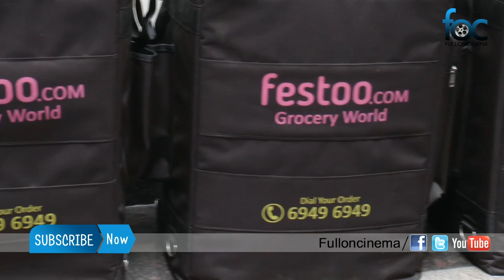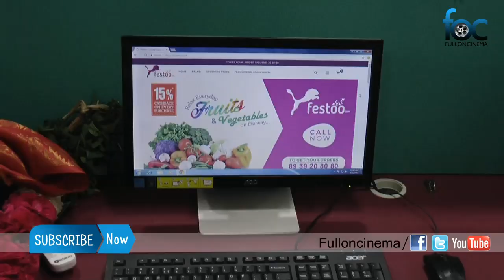Festoo Corporate office and Delivery outlet Store Launch Event - FullOnCinema